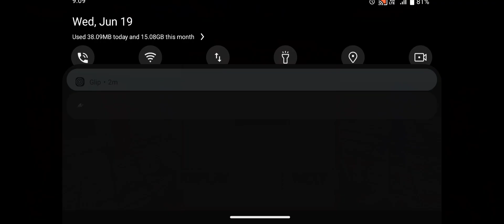June 19, 2024